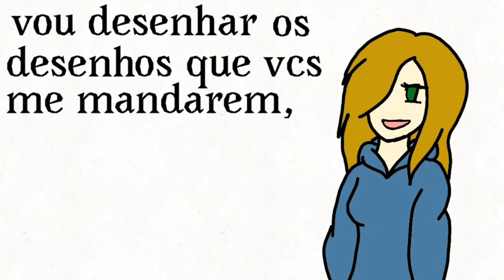Avisos!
Ola meus cookies, estarei esperando os seus desenhos!

Obs: irei fazer todos!